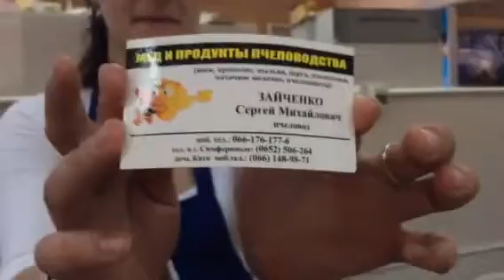CRIMEAN..BEE.Cosmetics.Secrets..YouTube.com/milagurzuf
YouTube.com/milagurzuf
Mila Gurzuf. Life in Crimea. Simferopol. 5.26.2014
- Crimea. Крымская Пчела. CRIMEAN  BEE.
- Secrets of cosmetics, I always '21.. Royal Jelly , Honey, BeesWax ,   Crimean oil...
- Life in America. Best Mask on My Face. I share the recipe.
  Las Vegas.
- Crimea. Рынок.Продукты.Овощи.Фрукты.Салаты.Мясо.Цена!!!
- Crimea. Market.Products.Vegetables, Fruits, Salads. Meat. Price!
- America. Shopping Win Co.Покупаем супер продукты.Цена!!!
YouTube.com/milagurzuf
- Crimea. Market. Downpour 3 hours. Watered field with wheat,
- Crimea. Часы12 бьют. Едем в Гурзуф к Черному морю.Жилье
- America. Flight Las Vegas-Frankfurt finished soft landing.
- America. I waved to you drainer Las Vegas
- America. Mother's Day. Wonderful gift from children. Las Vegas.
YouTube.com/milagurzuf
- America.Target. GoPro. Видео Камера. Супер. Las Vegas.
- Все для Барби. Мир Электронных Игрушек.
- America. Highly paid work.Quarrying. Mining gypsum. LasVegas.
- America. Sport, Day 1-4. My exercise. Start there. Las Vegas.

- GURZUF - это лучший отдых для всей семьи.
- GURZUF is the best vacation for the whole family.
-  1 - bedroom apartment in Gurzuf on vacation ' and sold on the same site two - one bedroom apartments with contemporary design, all new,
- 1 - комнатная квартира в Гурзуфе, на отдых и Продается на  одной площадке Две - одно комнатные квартиры с Современным дизайном, Все новое, В 10 мин. От моря пешком.
- Размещение на отдых- Продажа жилья,земли в Крыму
- Accommodaition on Holiday- Property: houses, apartments,lands
in Gurzuf, Crimea for sale.
-  Poisonous mushrooms cure Cancer.
-  Meets with Crimean Healer over a cup of tea from the Crimean herbs with Honey.
-  Сырые грибы -  Ядовитые грибы лечат Рак.
-  Встреча с Крымским Целителем за чашкой чая из Крымских трав с Медом.